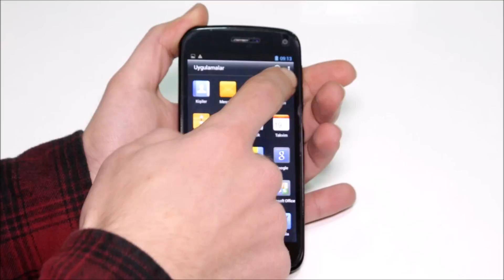General Mobile Discovery Modellerinde Ekran Görüntüsü Nasıl Alınır?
General Mobile marka akıllı telefonlarınızda da tıpkı diğer bir çok akıllı telefon markasında olduğu gibi ekran görüntüsü alabilmeniz mümkün. Bunun için ilgili ekranda basit bir tuş kombinasyonu yeterli olacaktır. Videoda Discovery serisi için nasıl işlem yapabileceğinizi anlattık.